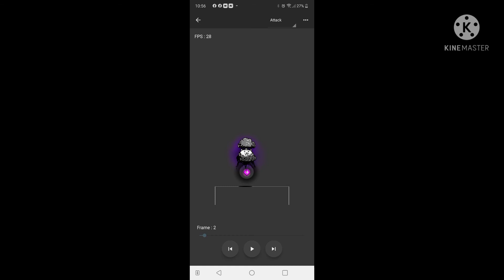leak for part 6 of crazed axe try freeze manic eraser.